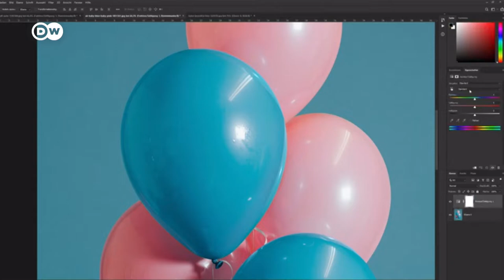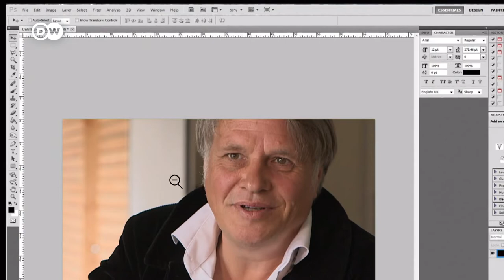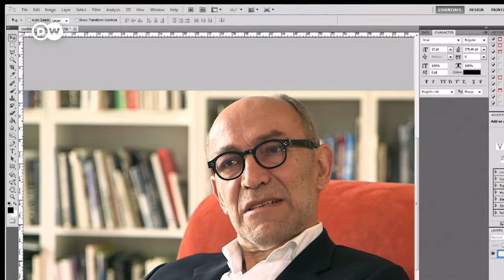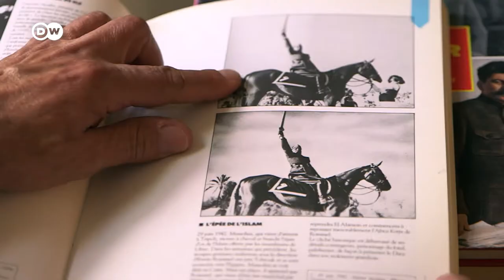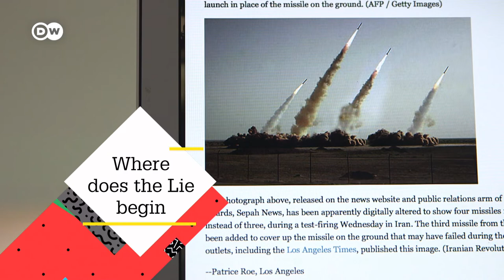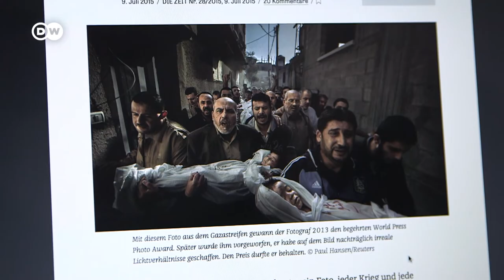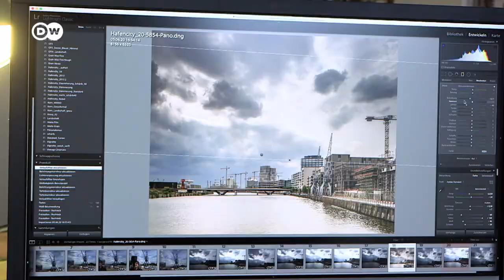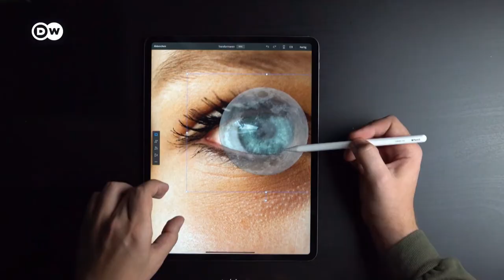How photographs lie to us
Digital photo editing software like photoshop has made it easy to refashion photos, enhancing their appeal and enabling trickery and deception. But the software is only the latest technology in photo manipulation. In the dawn of photography, the desire from some to tamper with images. Photoshop is now just a further development of this age-old tool. Back then, the ability to bend the truth, often for propaganda purposes was possible using a brush. So what about photography's claim to represent the truth? Photoshop has taught us not to believe anything unless we've seen it with our own eyes.  But where does the truth stop, and the fake begin? On this episode of Arts Unveiled we speak to both photography purists and the pixel pushers who explore the possibilities of photo editing technology.

00:00 Intro
00:23 Story of Maurice Weiss.
01:33 The Allure to Forgery.
03:57 Where does the Lie begin?
05:35 Between Situation and Interpretation.
07:56 Outro